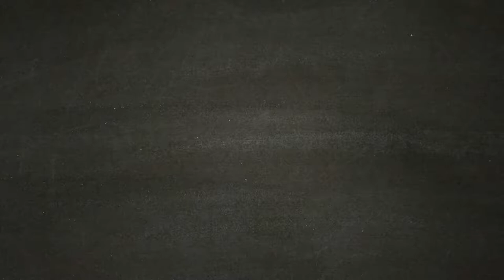Ascesa all'Olimpo - ASSASSIN'S CREED ODYSSEY [Walkthrough Gameplay ITA HD - PARTE 58]